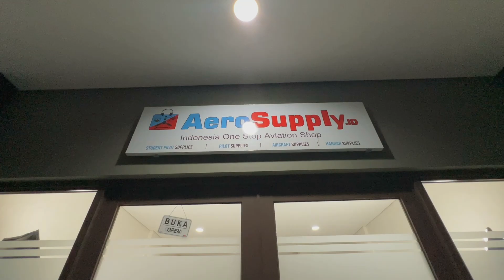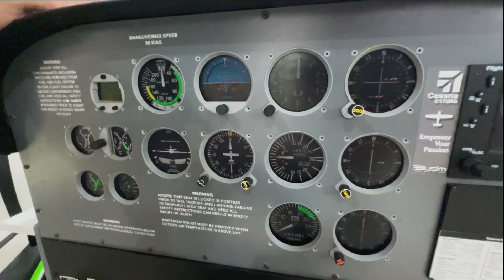TOUR TOKO AEROSUPPLY! GRATIS MAIN SIMULATOR?!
Hello Aviators! Kabar baik untuk kalian semua, kali ini AeroSupply sudah memiliki offline store yang terletak di area BSD, di video ini kita mau kasih tour toko kami ke kalian semua, yuuk teman-teman Aviators langsung merapat ke store kami, langsung saja ketik “Aerosupply.id” di Google Maps, kami tunggu kedatangan kalian yaa!

Kenapa belanja di Aerosupply.id ? Karena Mudah, Efisien, dan Terlengkap!

Host : Yanwar Prasetio - (@yanwarpras)
Videographer : Nanda Rizki Adi Pratama - (@ekynanda)
Editor : Nanda Rizki Adi Pratama - (@ekynanda)